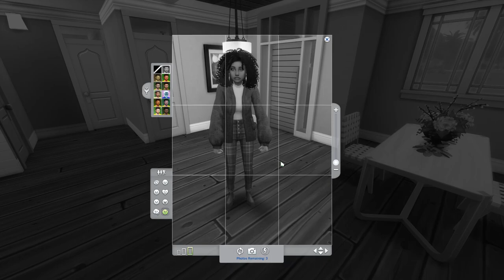Not So Berry S10 E18 - Earth Shaking Woohoo!